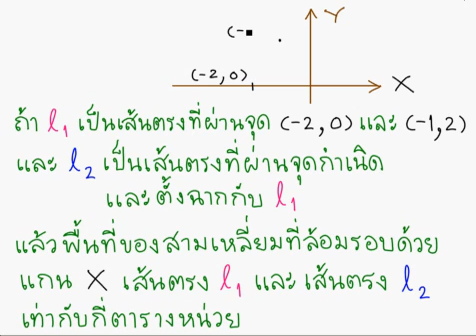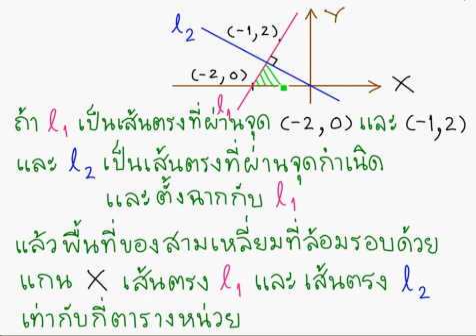TewLek.com เรขาคณิตวิเคราะห์ ม.4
TewLek.com ติวเลขดอทคอม เว็บติวคณิตศาสตร์ ม.ปลาย เพื่อเตรียมสอบเข้ามหาวิทยาลัย เรขาคณิตวิเคราะห์ ม.4